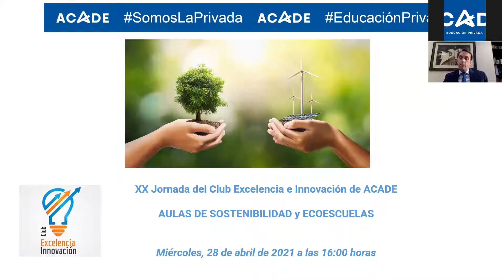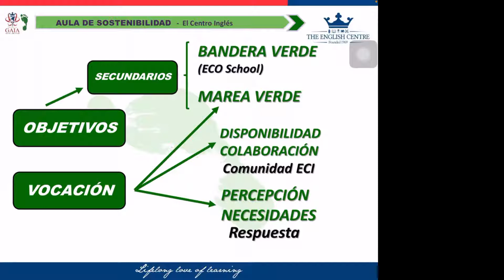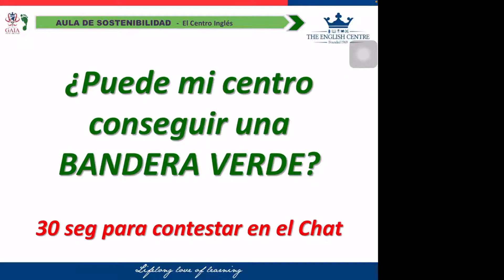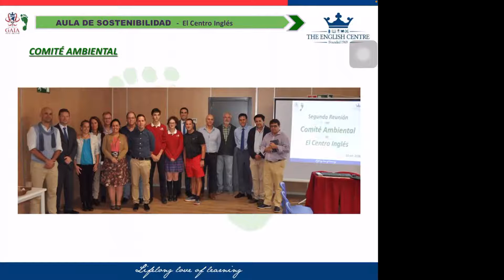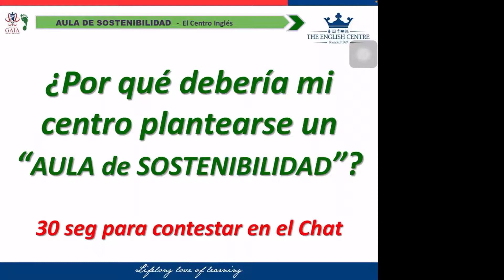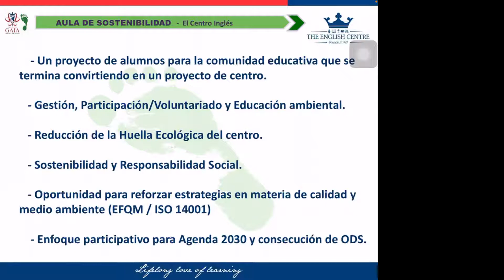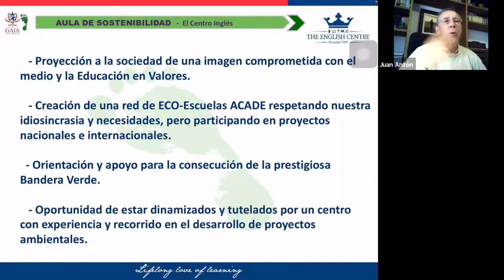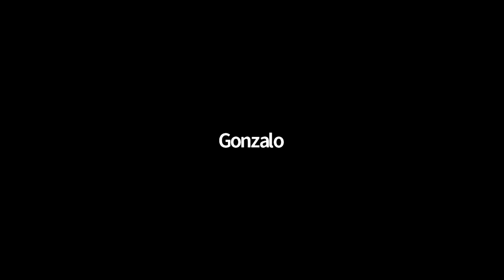XX Jornada. Club de Excelencia e Innovación de ACADE. Aulas de sostenibilidad y ecoescuelas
ACADE reanuda la actividad del  Club de Excelencia e Innovación con la XX jornada sobre sostenibilidad y ecoescuelas, un tema imprescindible dentro de la labor educativa. El encuentro, en formato online a través de Zoom, tendrá lugar el 28 de abril de 16 a 18 horas, y contarás con la colaboración de El Centro Inglés (El Puerto de Santa María-Cádiz), colegio referente en esta materia que ha recibido la Bandera Verde como premio a la labor de toda la comunidad educativa.

En el Club se abordará el modelo de Sostenibilidad que han desarrollado y adaptado a sus necesidades con la vocación de que pueda ser replicado y exportado a otros centros. Este modelo se centra en la participación de la comunidad educativa, tratando de otorgar protagonismo al alumnado a través de un Aula de Sostenibilidad, e intentando reducir la Huella Ecológica.

La Sostenibilidad supone más que reciclar papel, separar los residuos o cerrar el grifo mientras nos lavamos los dientes. Significa encontrar soluciones que mejoren la calidad de vida de las personas sin degradar el medio ambiente, acumular problemas para el futuro o transferirlos a otras partes del mundo.

El concepto de sostenibilidad ofrece un paraguas bajo el cual los centros educativos pueden relacionar un gran abanico de acciones y proyectos, dándoles un valor añadido y consiguiendo una mayor eficiencia.

Estamos convencidos de que los centros educativos llevan a cabo numerosas y eficaces acciones de sensibilización medioambiental, pero siempre echamos de menos aspectos como que esas acciones se encuentren enmarcadas dentro de un Plan y tengan unos objetivos concretos, medibles y evaluables. Todo ello alineado con la Agenda 2030 y los ODS. Estos ámbitos son muy considerados y aportan valor en los momentos de auditoría y evaluaciones EFQM o similares.

Para conocer los detalles del proyecto del El Centro Inglés y las aplicaciones en los distintos colegios,  los responsables de su implantación explicarán con aspectos como:

* Aulas de sostenibilidad: Un proyecto de alumnos para la comunidad educativa que se termina convirtiendo en un proyecto de centro.
* Gestión, participación, voluntariado y educación ambiental.
* Reducción de la Huella Ecológica del centro.
* Sostenibilidad y Responsabilidad Social.
* Oportunidad para reforzar estrategias en materia de calidad y medio ambiente (EFQM / ISO 14001)
* Enfoque participativo para Agenda 2030 y consecución de ODS.
* Proyección a la sociedad de una imagen comprometida con el medio y la Educación en Valores.
* Orientación y apoyo para la consecución de la prestigiosa Bandera Verde.